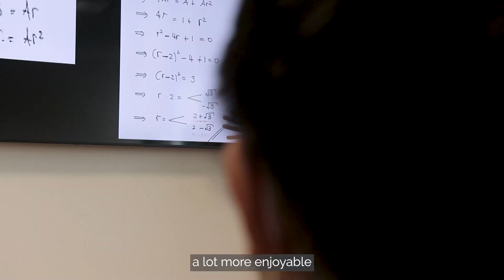NUMed's Agree To Disagree: Virtual Lectures VS On-campus Lectures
The COVID-19 pandemic has proven the viability of virtual lectures, but many still prefer tried and true in-person classes. In this episode of “Agree To Disagree”, watch as Newcastle University Medicine Malaysia (NUMed) lecturers Dr. Ong Gim Seong and Wendy Heng square off and determine the pros and cons of both.